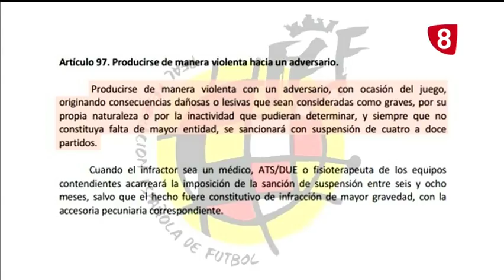Deportes 8 Valladolid Edición de tarde Martes 27 de febrero de 2018